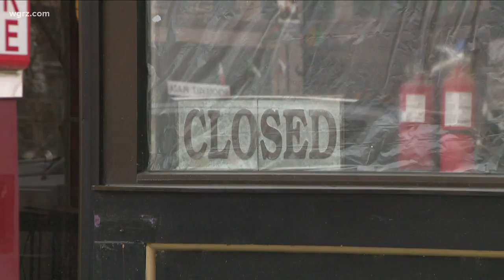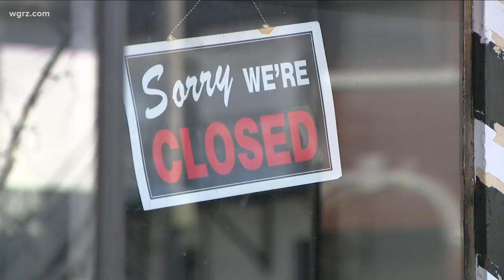Small businesses hope for second round of help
Struggling small businesses in Western New York hope more money from the federal government, will be enough to help them hang on until the economy is re-open.